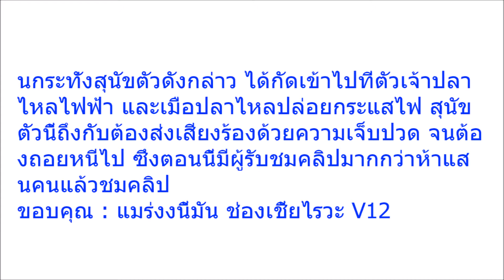ร้องเสียงหลง!! เมื่อสุนัขเจอเหยื่อตัวโต รออยู่ตรงหน้า ก่อนรู้ว่าคืออะไร ก็สายไปซะแล้ว มีคลิป